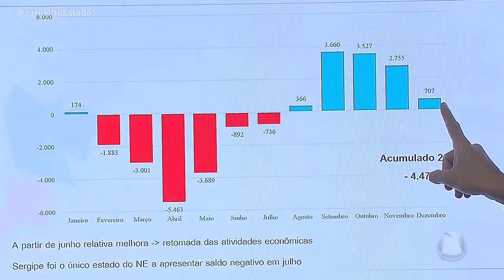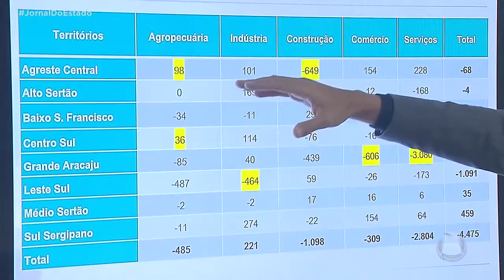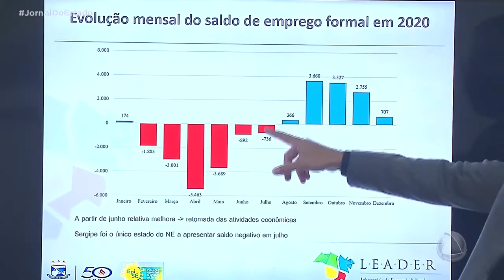Relatório da UFS revela saldo negativo de trabalho com carteira assinada - Jornal do Estado